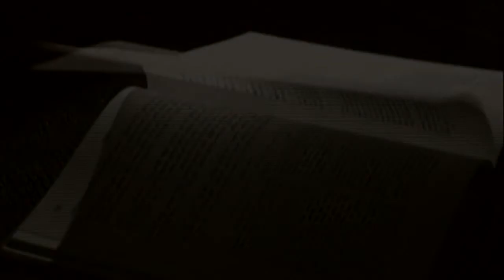Выйти из Вавилона